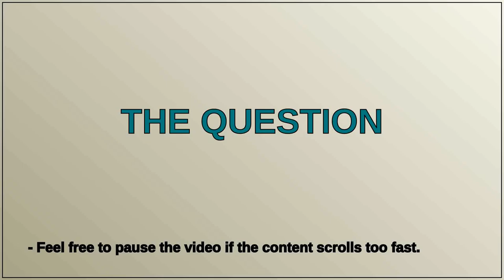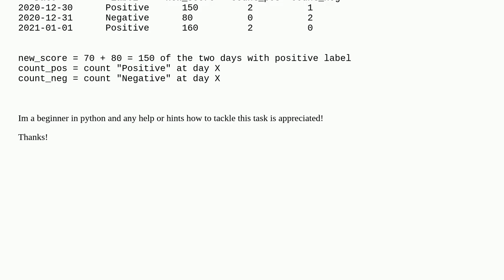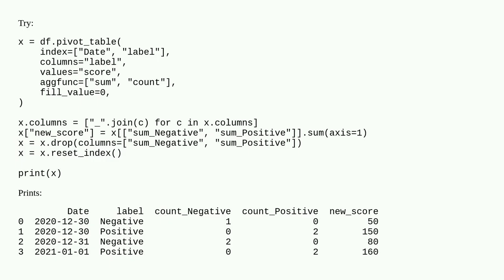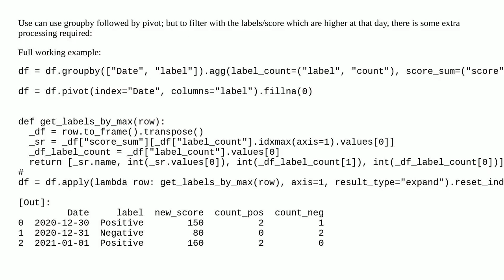groupby() with condition - count / mean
A special thanks goes out to the community

  python group-by pandas conditional-formatting